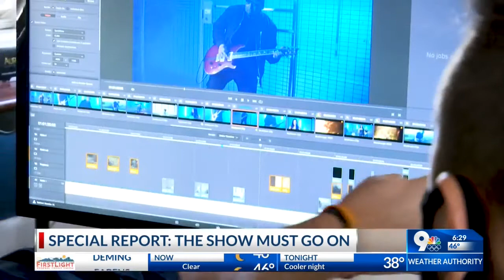KTSM 9 News Special Report: The Show Must Go On